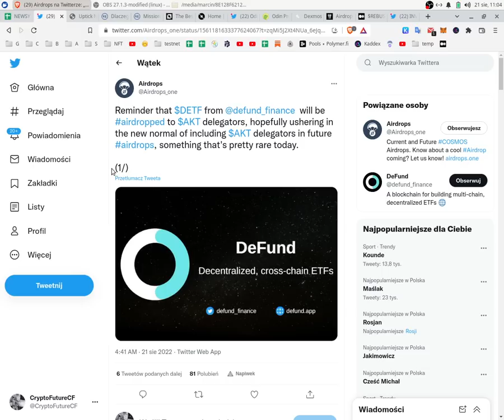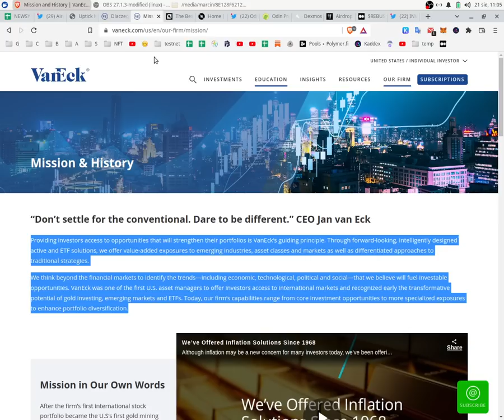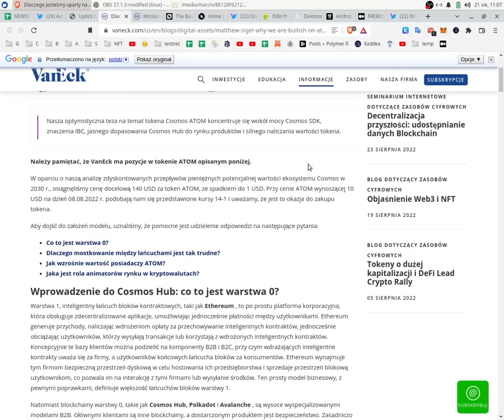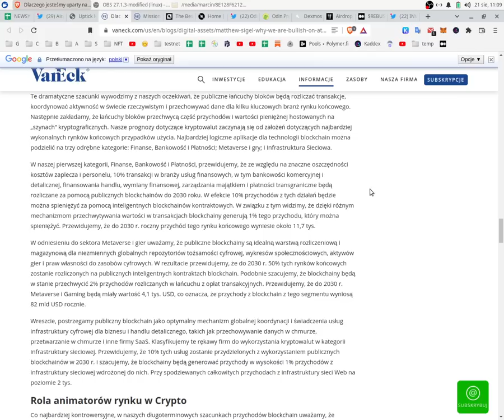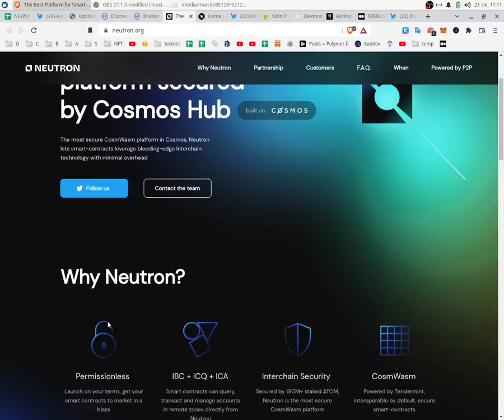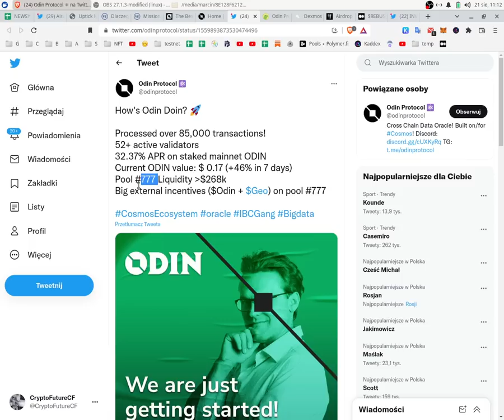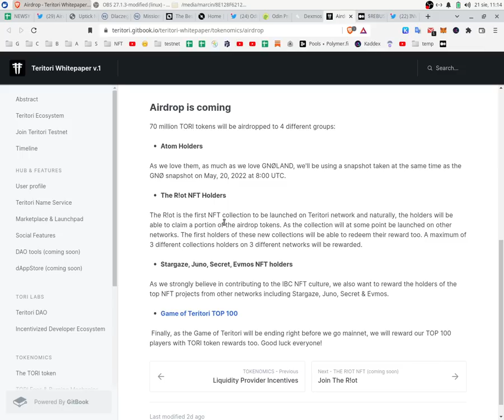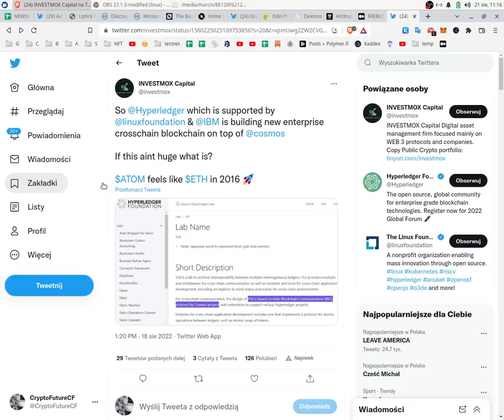NEWS 21 08 Cosmos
▬▬▬▬▬▬▬▬▬▬▬▬ஜ۩۞۩ஜ▬▬▬▬▬▬▬▬▬▬▬▬
▬▬▬▬▬▬▬▬▬▬▬▬ஜ۩۞۩ஜ▬▬▬▬▬▬▬▬▬▬▬▬
👉 NEXO - deposit $100 -- FREE $25

💲ATOM TIP
cosmos1fmpfx6vu5z9pcsejf6fuwndaamc7rxcsjy3ta6